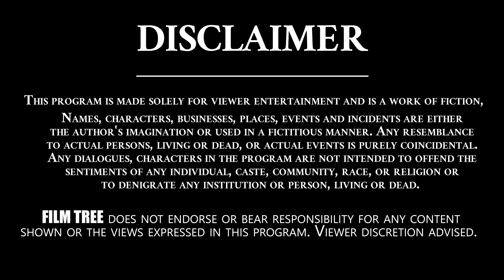The Clashes Between Kota & M.S. Narayana And Me | Director Sagar | Film Tree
Director Sagar Directed More Than 30 Films And Also Produced Several Movies. V Sagar has been elected three times as the President of Telugu Feature Film Director's Association.This committee will run for two years.
Senior FilmDirectorSagar​​ExclusiveInterview RealTalkWithAnji​​ TeluguInterviews​​ CelebrityInterviews​​ TeluguFilmNagar​​ OpenTalkWithAnji​​ AnjiInterviews​​ AnjiLatestPromo​​